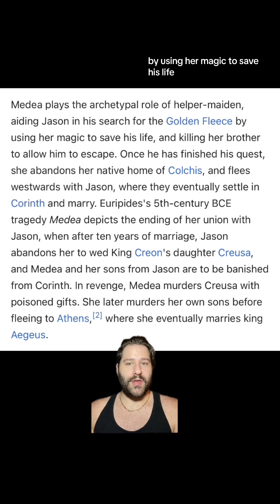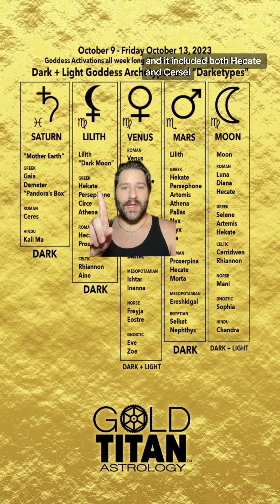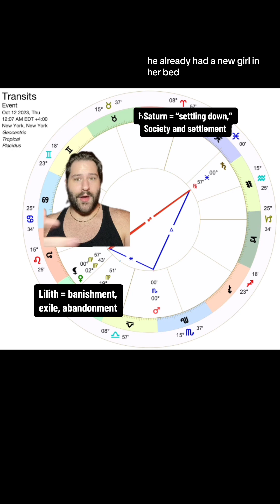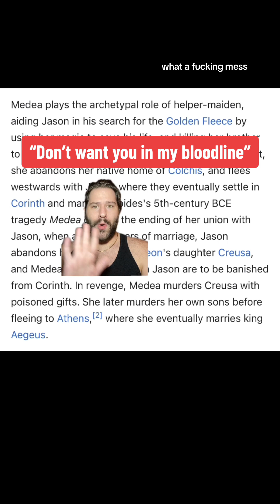Medea Mythology playing out in Astrology for Oct 9-13, 2023